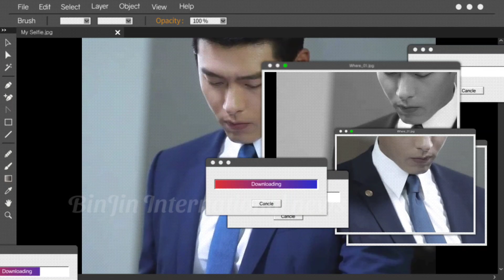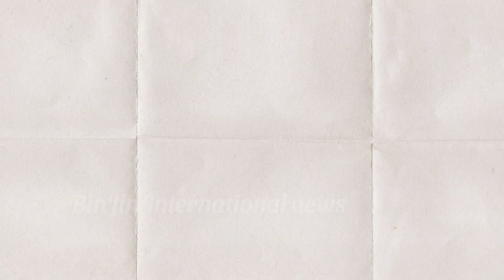HYUN BIN AND SON YE JIN GOING ON OUT OF TOWN? THEY CARRIED LUGGAGE BAG! HUSBAND AND WIFE SWEET